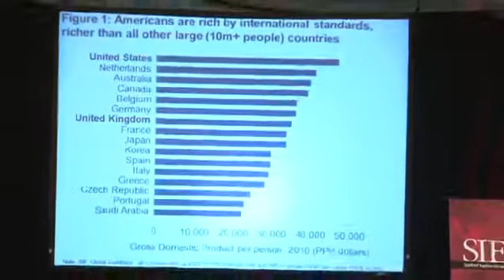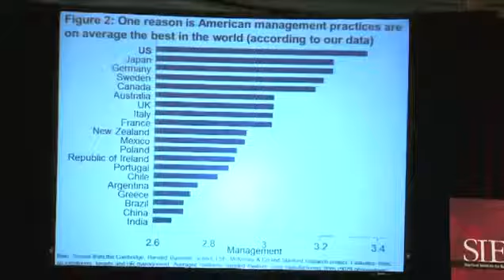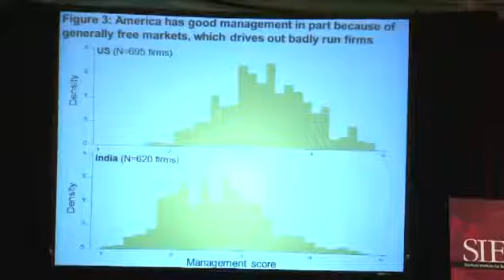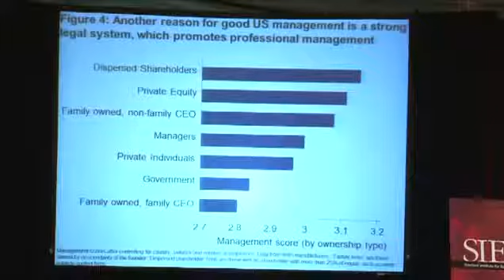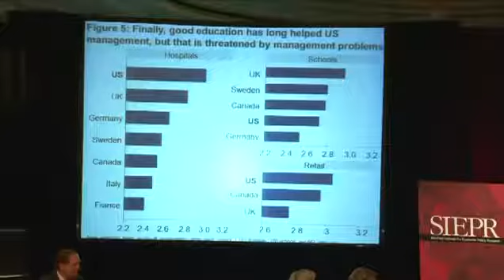Keeping the American Economy Competitive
SIEPR director John Shoven talks about a confusing economy and then lets the panelists Carl Bass, CEO of Autodesk, David DeWalt, former CEO of McAfee and Nick Bloom, Economics Professor at Stanford University discuss the competitive aspects of the American economy. The event entitled Keeping the American Economy Competitive, took place on November 8, 2011 in San Francisco.